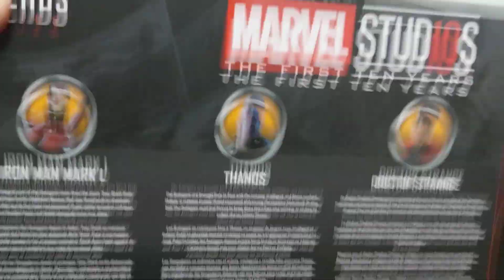【漫威電影十週年】MARVEL LEGENDS STUDIOS first 10 Year 無限之戰 Infinite war 薩諾斯 鋼鐵人 mk50 史傳奇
漫威電影十週年，當然不會放過大家的荷包，一口氣推出10個套組。其中最值得收的，首推編號10的無限之戰套組，不但塗裝與配件更加豐富，還增加了許多驚喜，算是誠意滿滿的一套十週年之作。